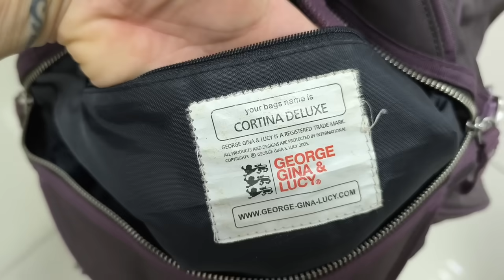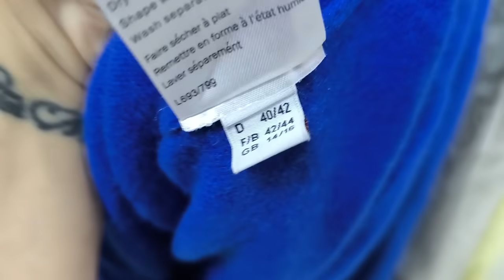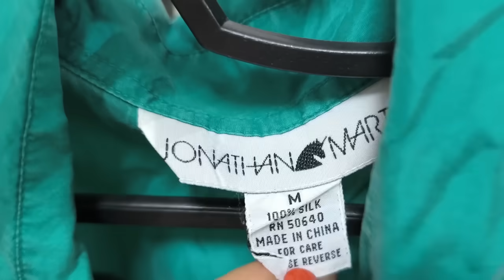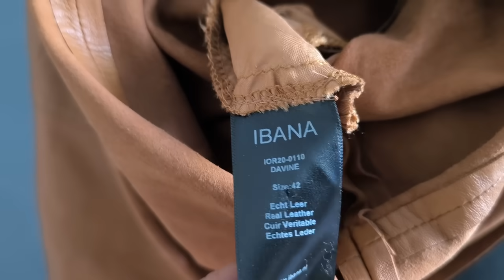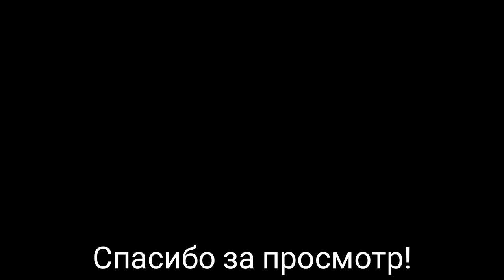Самые удачные находки за последнее время❤️‍🔥Секонд Хенд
British mix - ул.Филатова

Мир Секонд Хенд/ Цена за 1 кг обычного веса -385 грн, люкс -720 грн
ул.Филатова

Хумана - ул.Канатная